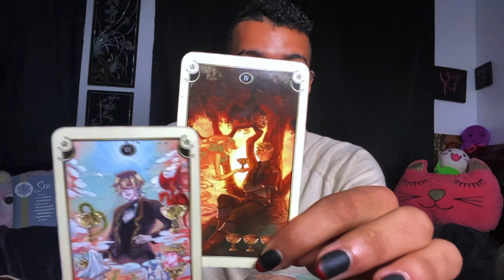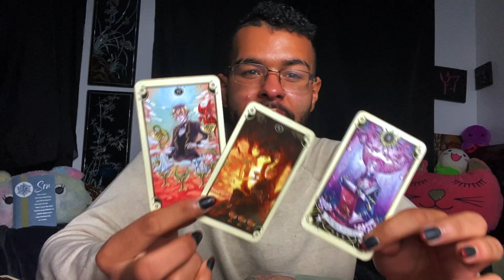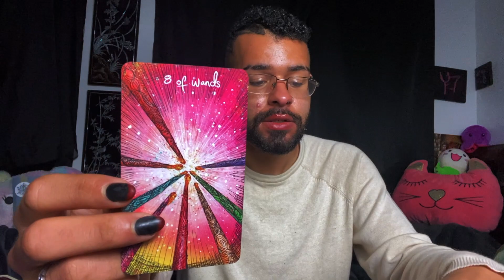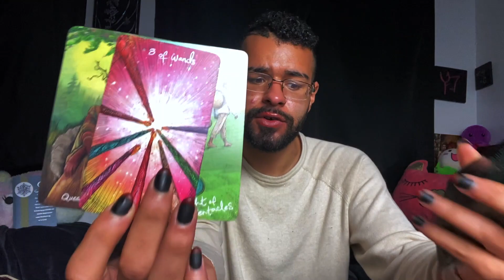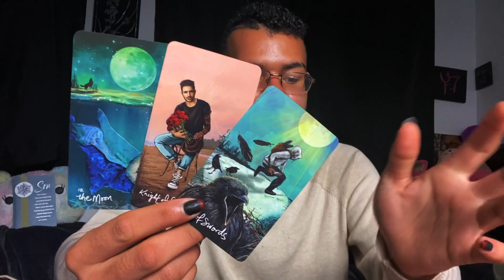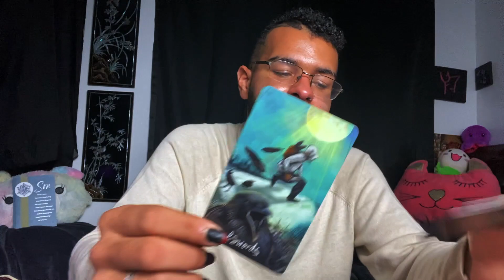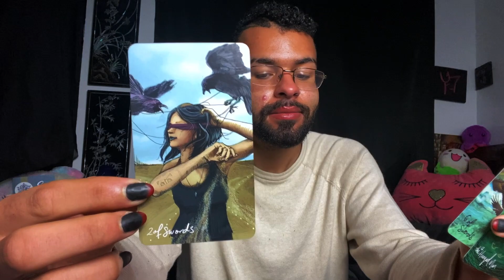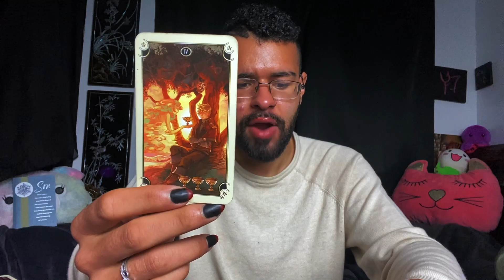Libra ♎️Singles Tarot Reading - Who is Coming Next in Love? "Just One Easy Fix!" Zodiac Tarotscope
Libra Love & Relationship Zodiac Tarot Reading! The tarot messages in this soulmate love & relationship zodiac reading told a story of Single Libra having options. Libra, it seems like there are people interested in you right now but you aren't paying attention to them. The tarot cards suggested to you Libra for your next Love relationship with a potential soulmate or twin flame to start keeping your eye opens, and make it known that you are single and ready to mingle Libra.

$SimplyVelca

~ 🖤 Social Media 🤍 ~

🎵 Music Credits 🎶